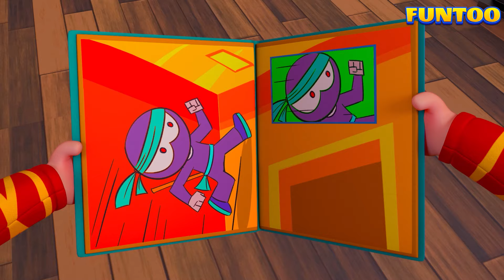Banana Monkey And Many More Episodes | Chutku Hindi Comedy | Funny Cartoon Animation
Chutku Hindi comedy funny videos that make you laugh out loud and have fun. Enjoy the show, share it with your family and friends, and watch out for more funny videos on the channel.

We're bringing the latest and greatest in Chutku Hindi comedy clips in this video! We've covered you, from hilarious scenes with family to hilarious spoofs of Bollywood blockbusters!

So sit back, relax and enjoy some of the funniest comedies and Bollywood mimicries! On Funtoo Channel, we never shy away from giving you the best in Indian comedy shorts. It's a channel that specializes in short Hindi comedy videos. If you're a fan of Hindi comedy, then you need to check out the Funtoo channel!